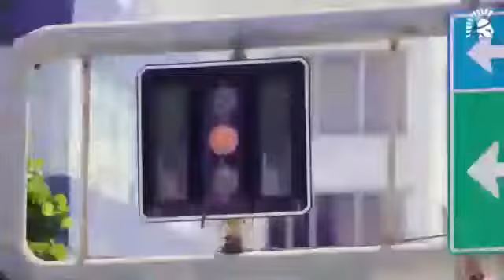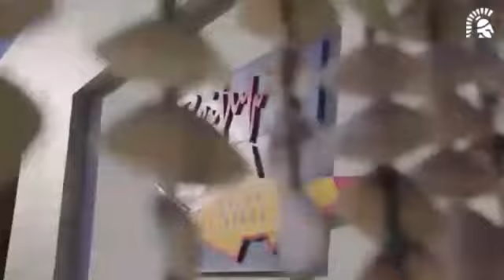Reserva do Paiva PE Negócios imobiliários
Vídeo de Márcia Martins